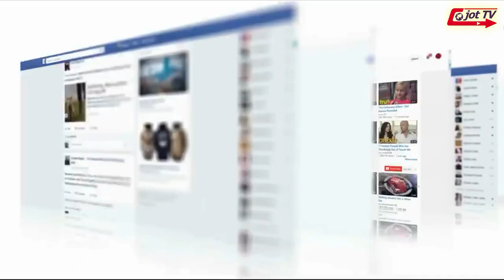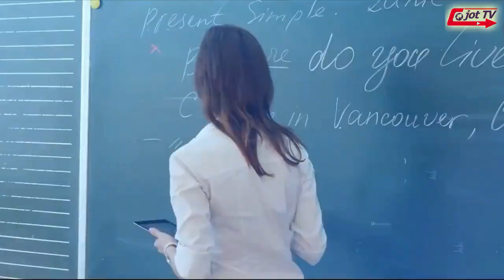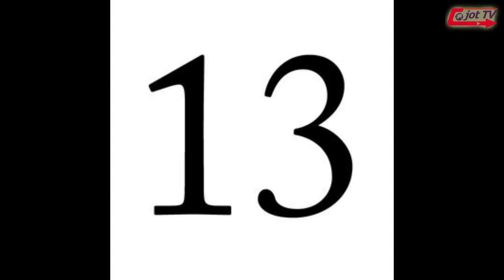ਕੀ ਅਸੀ ਮੀਹ (ਬਾਰਿਸ਼) ਦੇ ਪਾਣੀ ਨੂੰ ਪੀ ਸਕਦੇ ਹਾਂ ?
Can we drink rain water ?
क्या हम बारिश का पानी पी सकते हैं ?